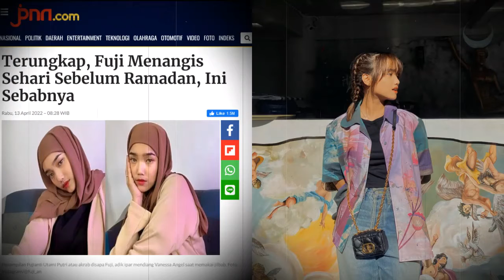Terungkap, Fuji Menangis Sehari Sebelum Ramadan, Ini Sebabnya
Terungkap, Fuji Menangis Sehari Sebelum Ramadan, Ini Sebabnya  KemTV adalah channel Hiburan & Humor